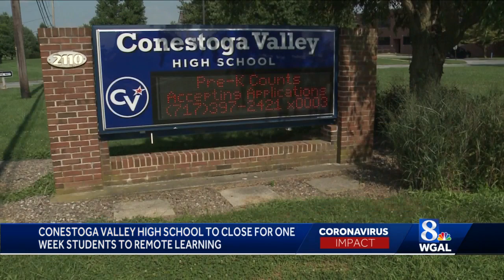Conestoga Valley High School to close next week due to COVID-19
The Conestoga Valley School District is closing the high school for one week due to coronavirus cases.